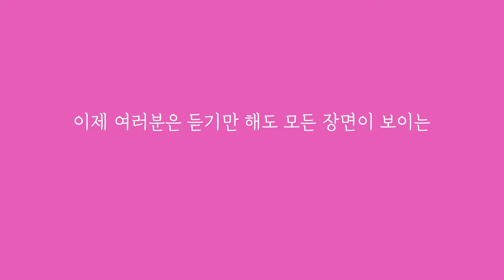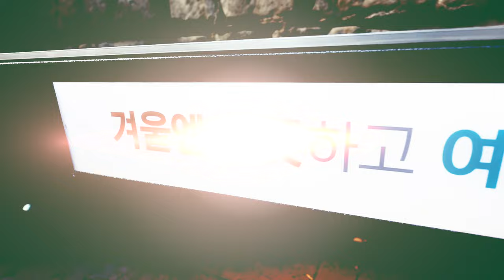🔥감히 날 두고 바람을 펴?!💔ㅣ의왕시 싸운드라마 EP01. 냉온열의자편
의왕시 버스승강장은 남다르다?!😎
여름에는 시원하고🌬 겨울에는 따듯한🌞
🔈의왕시 싸운드라마 볼륨을 높여주세요🔊